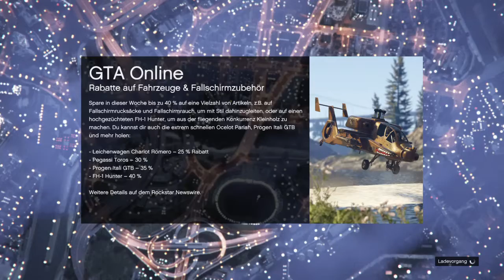Grand Theft Auto V bester kanake